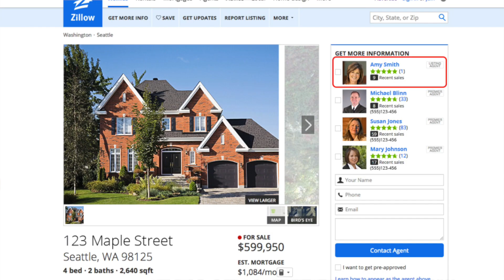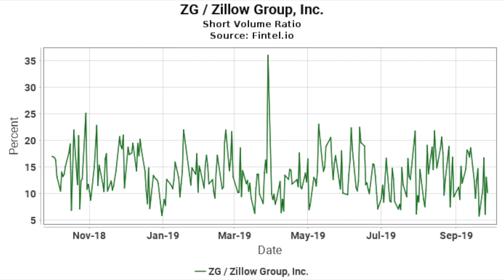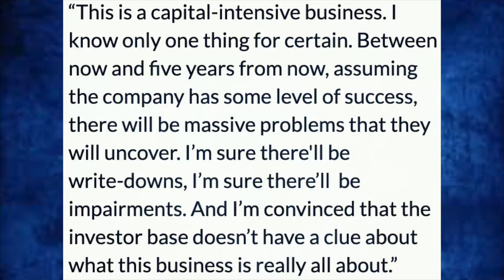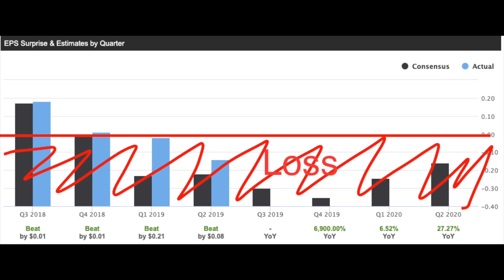Why The Big Short’s "Mark Baum" (Steve Eisman) Is Shorting ZILLOW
Many of you guys may know Mark Baum, the guy who made billions of dollars in the movie called The Big Short by shorting the housing market. He did this by purchasing credit default swaps, and of course, him, along with Michael Burry and two others, made a huge fortune doing this.
Mark's real name is Steve Eisman--and he is still working today as a portfolio manager. His biggest bet right now is on Zillow.
According to him, Zillow will go down, and he is sure of it.
Steve Eisman believes Zillow is the worst company of all time--terrible management, no room for growth, and no profit margin. Zillow is by far his largest holding right now, and he says that it will be his next Big Short.
So watch this video to learn about what his rationale is for shorting Zillow!
It seriously helps out a ton with my channel.